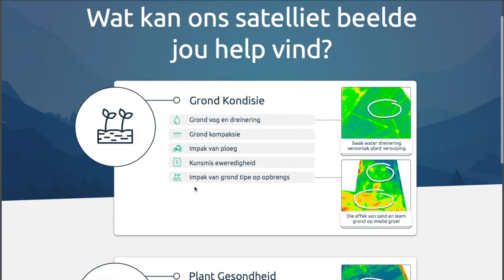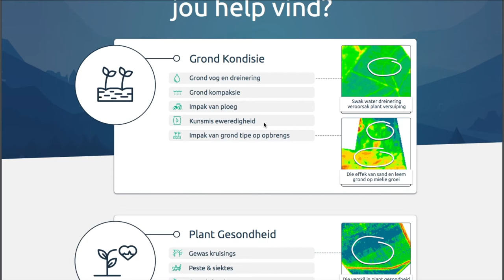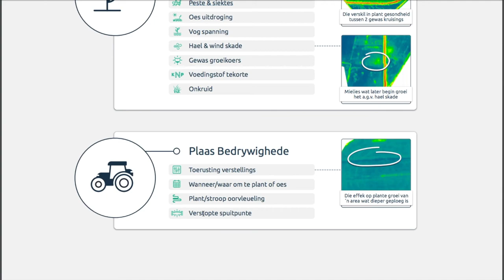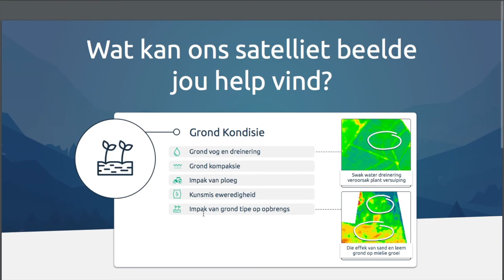Hoe lees ek die kaarte?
In die video gaan ons kyk hoe jy plant gesondheid en vog kaarte lees en hoe om dit te gebruik om gewas probleme vroeër op te spoor.

Wat kan jy alles met ons satelliet en drone kaarte op spoor